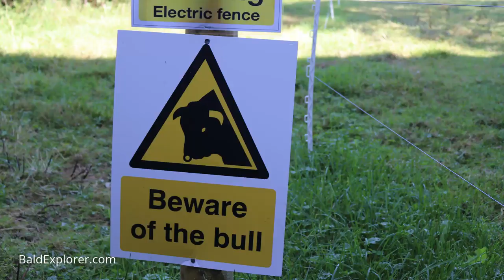Exploring The Hockley Viaduct near Winchester, Hampshire.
Today I am meeting Craig Emerson, an amateur railway buff, and he is showing me the Hockey Viaduct near Winchester in Hampshire.

The viaduct, originally called the Shawford Viaduct, was built in the late 1880s by the London and South Western Railway (LSWR). It provided a link over the River Itchen and water meadows, from the Didcot, Newbury and Southampton Railway (DN&SR), to the LSWR's main line. The DN&SR was originally intended to continue down the east side of the Itchen to Southampton, but had stalled at Winchester due to lack of funds. The viaduct crossed the valley to link the DN&SR to the LSWR, which ran (and still runs) down the west side of the valley.